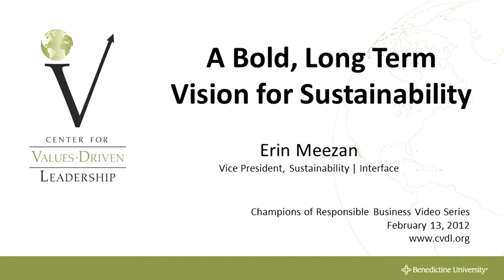A Bold, Long Term Vision for Sustainability | Erin Meezan, Interface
Interface was an early adapter to sustainable manufacturing. Their bold long term vision is to have a restorative impact on the environment by 2020. Will they get there, and what comes next when they do? Erin Meezan, Interface's VP of sustainability, answers those questions in this short video, part of our Champions of Responsible Business video series.

For more in the series, visit our YouTube channel,